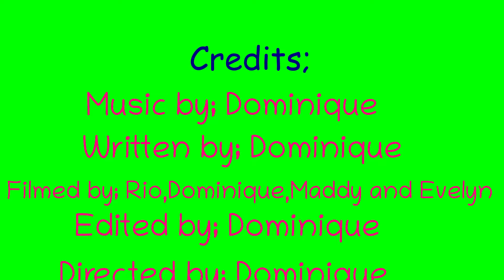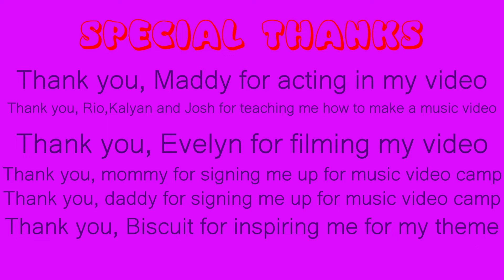The Crystal Thief by Dominique at Byte Camp - Music and Video Production - Summer 2021!